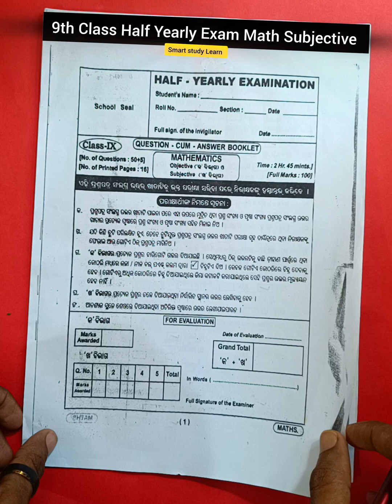9th Class Half Yearly Exam Math Subjective | 9th Class Half Yearly Exam Question Paper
9th Class Half Yearly Exam Math Question Paper | 9th Class Half Yearly Exam Question Paper |

9th class half yearly exam math
9th class half yearly exam 2024